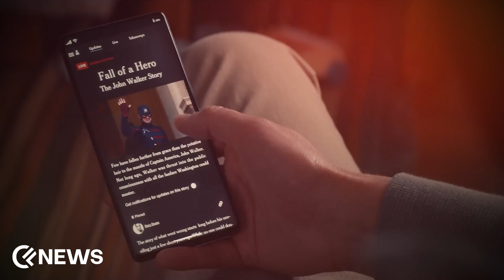Marvel’s Thunderbolts - 2025: First MCU Anti-Hero Team Film | News Update | Cineflicks News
Marvel Studios’ Thunderbolts is set to be the first-ever MCU film focusing on a team of anti-heroes and villains. Scheduled to hit theaters on May 2, 2025, the movie features iconic characters like Bucky Barnes, Yelena Belova, and Red Guardian as they unite for a dangerous mission that even the Avengers wouldn’t take on. With a star-studded cast and intense action, Thunderbolts promises to be a thrilling chapter in MCU’s Phase 5. Catch the first teaser trailer revealed at San Diego Comic-Con 2024 and get ready for an unforgettable ride!